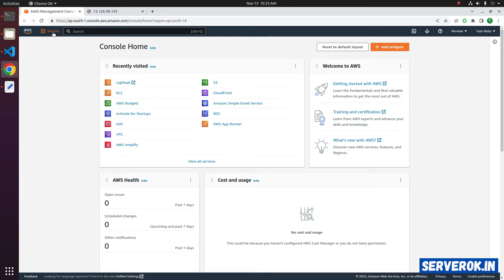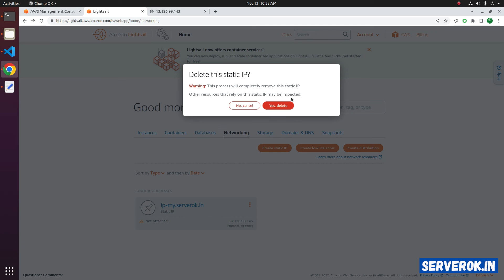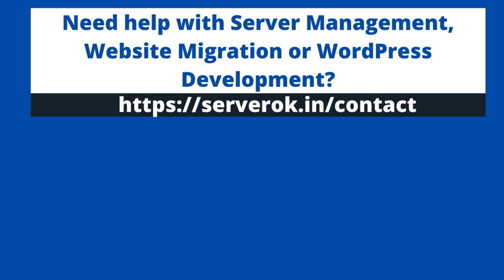How to delete Amazon AWS Lightsail instance (2022)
In this video, I will show how to delete Amazon Lightsail instance and remove static IP addresses.